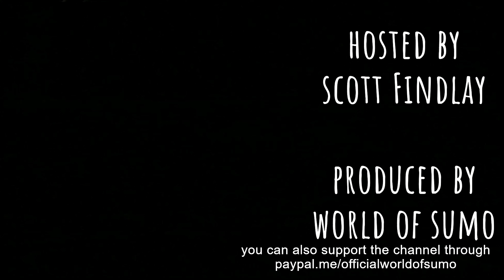SUMO NEWS 32:Terunofuji Fit? Will Wakatakakage change name? Chiyonofuji trends, Midorifuji, Kagayaki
Sumo news up to April 20th 2022